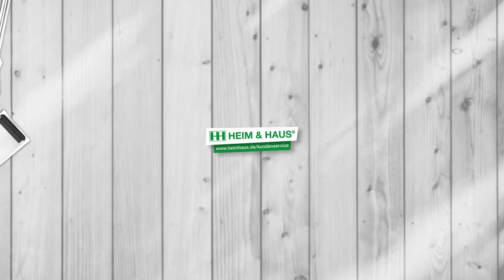Fenster Bärenkralle einstellen l HEIM & HAUS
Fremdkörper oder eine verstellte Bärenkralle können die Ursache sein, wenn sich das Fenster bzw. der Fenstergriff nicht richtig schließen lässt.

Für diese Einstellarbeit ist kein Werkzeug erforderlich.

Bitte beachten Sie bei der eigenständigen Durchführung von Einstell-, Pflege- und Wartungsarbeiten unsere Sicherheitshinweise:

Sollten Sie doch weitere Hilfe benötigen, ist natürlich unser HEIM & HAUS Kundendienst für Sie da:

Mehr Hilfestellungen und Antworten zu häufigen Fragen finden Sie auch in unserem Servicebereich: